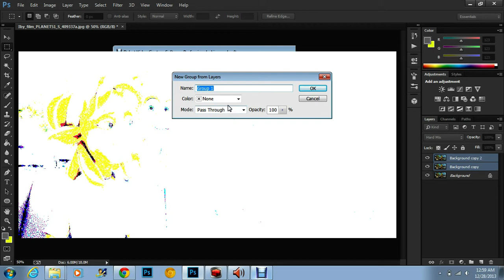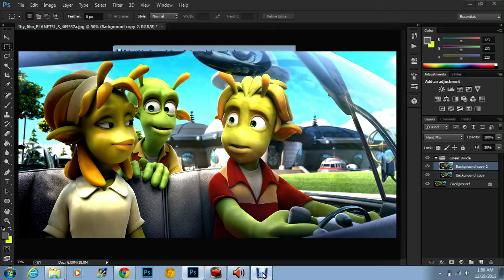Adobe Photoshop Creative Cloud - Linear Divide blend mode tutorial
Another one of the divide blend mode techniques that help brighten photos up without flaw.